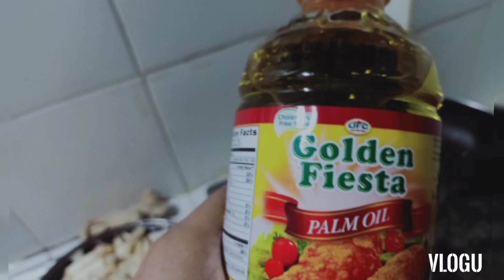HOW TO COOK GINATAANG LANGKA